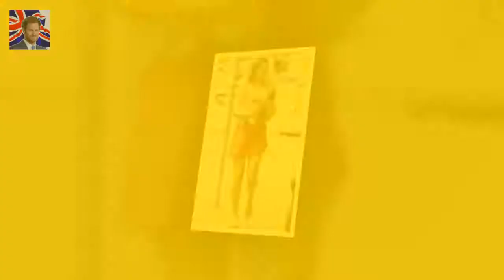Cradling her newborn daugh Rachael Lee steps out with newborn daughter just FIVE days after birth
She gave birth to her baby daughter Gigi last Sunday
And just five days later stunning brunette Rachael Lee was back on her feet seen out and about in the Sydney suburb of Coogee on Australia Day
Cradling her newborn daughter the partner of former NRL star Braith Anasta looked simply sensational as she strolled along the streets with a female friend

Ferne McCann and daughter Sunday enjoy day out  And Ferne McCann looked smitten as she was reunit:
Trump could meet the Queen on working visit to UK later this year  PM and Donald Trump have dismi:
The pregnant 20 year old - who Kylie Jenner loving the time off as she prepares for babys arrival :